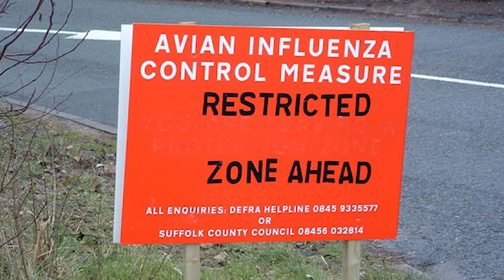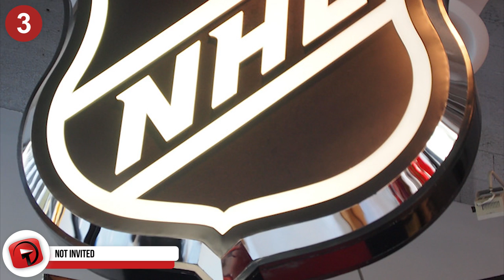What You NEED To Know About the Winter Olympics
14 - Bring on the bling…
Let’s talk medals, and see what designer Lee Suk-woo came up with for the 2018 Winter Olympics. The medals feature letters from the Korean alphabet in 3-D format. The lined effect was to symbolise tree trunks with the aim to reflect on how far the Korean culture has come. The reverse of the medal shows which discipline it was won in, and the PyeongChang 2018 emblem.

13 - Age is but a number…

What makes the Olympic Games unique is that it’s one of those rare sporting events that mixes people of any ages. For example, Claudia Pechstein, the German speed skater is 45-years old, whereas the youngest person to compete is Vincent Zhou, a 17-year old figure skater from the US. Some notable older competitors from past events include Oscar Swahn, who was 72 when he won a silver medal at the Antwerp Olympics in 1920.

12 - Show your support…

It’s tradition to have a mascot with each Olympic Games that takes place, not to mention it does help to sell that merchandise, doesn’t it? The mascot for the 2018 games is a white tiger named Soohorang. This friendly tiger is steeped in Korean folk tales, and is a part of Korean mythology and culture. Soohorang represents trust, strength and protection.

11 - What’s your favourite?

Here’ a list of what sports you can look forward to from the comfort of your TV room:
alpine skiing
biathlon
bobsleigh
cross-country skiing
curling
figure skating
freestyle skiing
ice hockey, luge
Nordic combined
short-track speed skating
skeleton
ski jumping
snowboarding
speed skating

10 - Full Support…

It’s wonderful when well-known people lend their name to events such as these, and the 2018 Winter Olympics have seen some well-respected ambassadors come on board. Yuna Kin is a former Olympic figure skater, and it was Yuna that lit the Olympic cauldron at the opening ceremony. Other names associated with the event include South Korean President Moon Jae-in, LA Dodgers baseball pitcher, Hyun-jin Ryu and South Korean K-pop star Taeyang.

9 - Where to next?

The next destination for the Winter Olympics is Beijing. They have hosted the Summer Olympics with great success in 2008, so there’s no doubt in anyone’s mind that this will be even bigger and  better!

8 - Winds of change…

Albeit for a short period only. We’re no experts on the situation in North Korea, but we can highlight a few hot topics. Kim Jong-Un, Communism – yes, that’s wide open for discussion, nuclear programs and censorship. Many have asked whether North Koreans would even be able to watch the games, and the answer is YES with a few but’s. They can watch, BUT it won’t be broadcast live and there will most certainly be censorship.

7 - History in the making…

It’s been a long time since Mexico has sent more than one athlete to the Olympics, so they’re pretty happy that they have three Mexicans competing. They are Robert Franco, Sarah Schleper and Rodolfo Dickson. They have all qualified for alpine skiing.

6 - First time for everything…

Including competing in the Winter Olympics! It’s the first time that the following nations are competing: Ecuador, Eritrea, Kosovo, Malaysia, Nigeria and Singapore.

5 - And the winner is…

We can’t predict the future, but there are ways and means to figure out who might come out onn top, although hopefully there will be a few surprises! With fewer Russians competing, bear in mind they were the big winners in 2014, it’s predicted that Germany will be the ones to take home the most medals, followed closely by Norway and then America.

4 - Stone’s throw away…

Seoul is a likely destination for most tourists heading to the games, and that’s roughly 2.5 hours away from Pyeongchang. A new high-speed railway was built to cut that travel time by half. Over 20,000 people are expected to travel on these trains daily, which also connects travellers to the airport!

3 - Not invited…

It must have been a bitter blow for the NHL – National Hockey League in America – to learn that they were not going to be permitted to take part in the Winter Olympics this year. The last time this happened was in 1998. The decision was taken to rather send in amateur players to try and make a name for themselves. What do you think of that decision?

2 - Baby, it’s cold outside…

It’s speculated that the temperatures in South Korea at the moment, are the coldest they’ve experienced in Olympic Games since it was hosted in Norway in 1994. One reading from PyeongChang Olympic Stadium was –8°F. In fact, news broadcasters working in the region have said that their water based make-up has actually frozen on their faces, while reporting outside! That’s a clear indication of just how freezing cold it is there!

1...